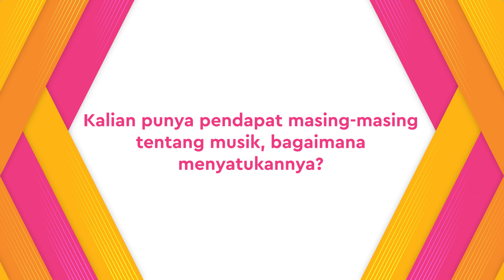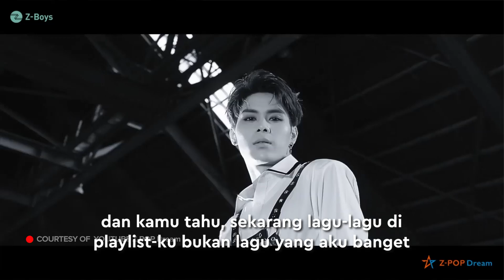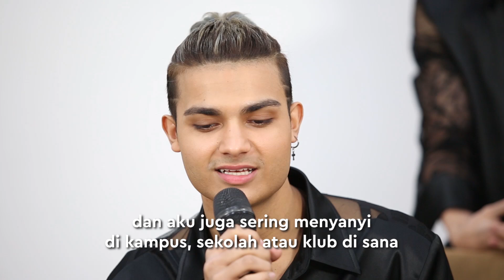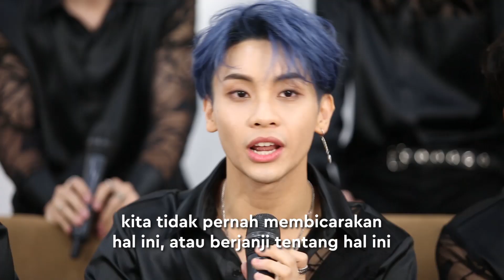Kesulitan Z-Boys dalam Holla Holla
KAPANLAGI.COM - Belum lama ini Z-Boys bertandang ke Kantor KapanLagi mempromosikan lagu terbaru mereka, Holla Holla. Nggak cuma ngobrolin lagu baru, tapi mereka juga ditanya seputar background sebelum tergabung dalam Z-Boys. Mau tahu seperti apa?